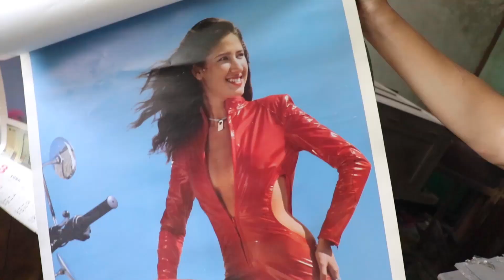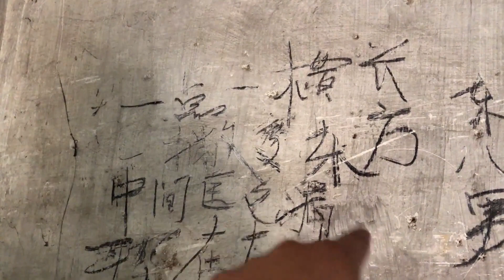1986年的美女- 5元旅行第5集 Explore abandoned communities丨5 yuan for wandering China EP 5